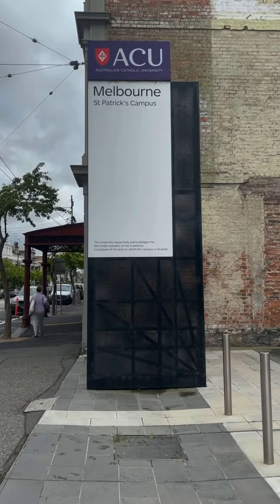A day in the life of a Gannon student studying abroad in Australia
Spend a day with Gannon physician assistant student Sydney Fletcher as she studies abroad on ACU’s campus in Melbourne, Australia. Then, hop over and leave your questions about studying abroad, ACU, Australia, college and more in our Instagram story @gannonu - Sydney will be taking over to answer your questions this week!